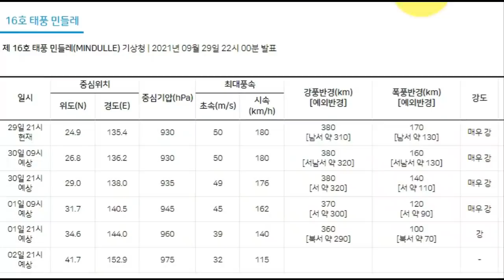[위험한 태풍 민들레 대자연의 분노 일본패닉] 태풍 1일 도쿄를 뒤덮는다! 굳은표정의 기상캐스터 실시간 태풍상황 일본패닉 16호 태풍 결국 도쿄를...